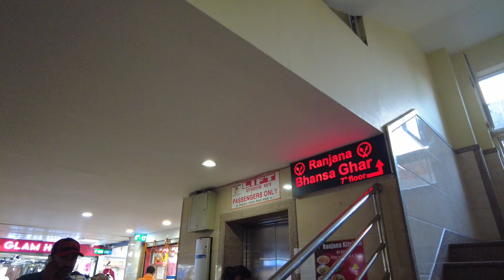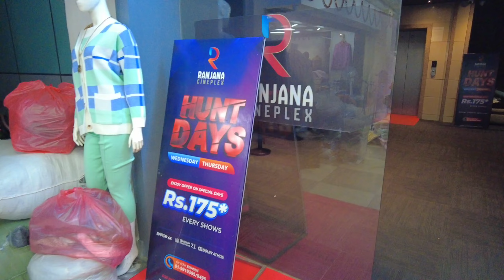Kathmandu City Walk Around Central Busy Market Area in NEPAL 2023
Enjoy the Kathmandu City Tour video shot around the main roads of kathmandu; capital city of Nepal.

4k Nightlife in Lakeside Pokhara :

 • 4K Nightlife in Lakeside POKHARA 2021...
Stormy Rainy Nightwalk in Kathmandu City:

 • Stormy Rainy Night Walk in KATHMANDU ...
Inside Brand New TIA (Domestic Terminal):

 • KATHMANDU to POKHARA Full Flight Trip...
4k Nightlife in Kathmandu City:

 • (Part-4)4K Nightlife in Kathmandu Cit...
Hotels and Resorts in Lakeside Pokhara :

 • Hotels and Resorts in Lakeside POKHAR...

The Virtual Walking Tour video was recorded on January, 2023 The entire video is shot from DJI POCKET 2 and edited in Wondershare Filmora.

Kathmandu Streets Washing after Balen Action Result after Balen actions in Kathmandu Results of work of Balen in Kathmandu
Result of balen action in minbhawan result of Balen action in Baneshwor
Result of Balen action in tinkune result of Balem action in Bijulibazaar
Balen Dozer
Balendra Shah, popularly known as Balen Shah or simply Balen, is a Nepalese rapper and politician. He is currently serving as the 15th mayor of Kathmandu, the